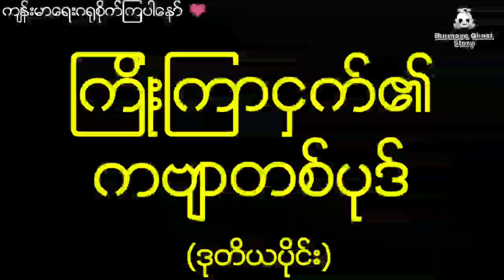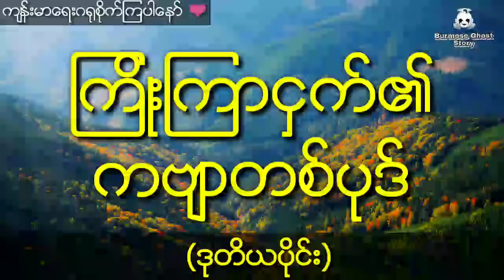ဖခင်ပျောက်ရှာရင်း ဘိန်းရာဇာဂိုဏ်းကြီးနဲ့ပတ်သက်မိသွားရဲ့ မိန်းကလေးရဲ့စွန့်စားခန်း (ဒုတိယပိုင်း)